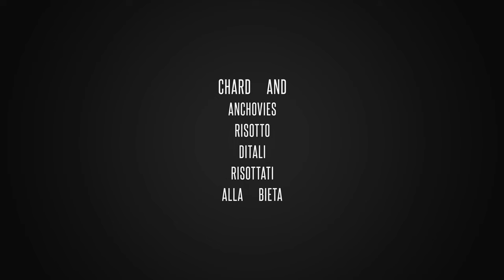🔔 Pasta bieta e alici di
Pasta risottata bieta e alici, un piatto tradizionale semplice e gustoso di InCucinaconLori.

homemade Chard and anchovies pasta initial steps. An easyrecipe by inCucinaconLori